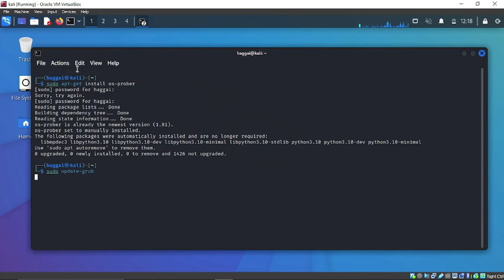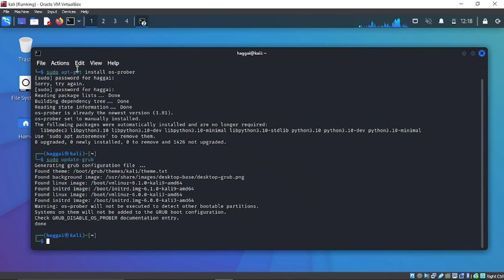LINUX ERROR FIX: 'hd0,msdos4' not found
usdt(TRC20) : TNL29JfK8Xx6boDZ54PqWwTKTxs4k6Z3cj A solution to 'hd0,msdos4' not found

btc address(bitcoin network) : 18Le59m82Z4RRTEH8kNDeNVFzXzVnxH6Se
usdt(TRC20) : TNL29JfK8Xx6boDZ54PqWwTKTxs4k6Z3cj